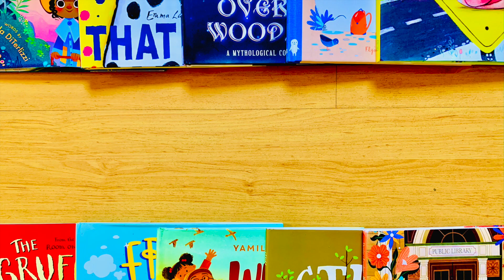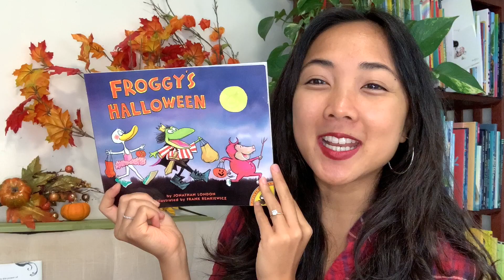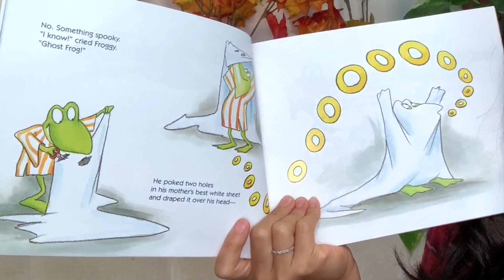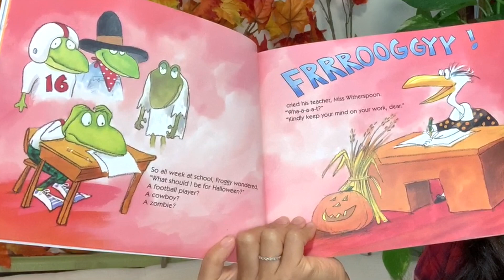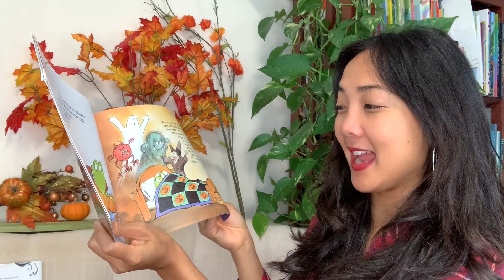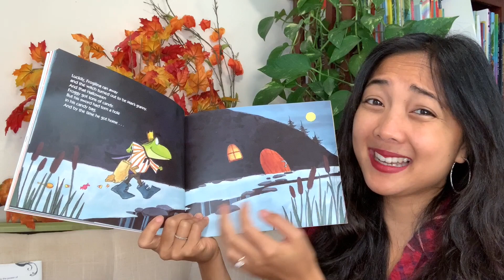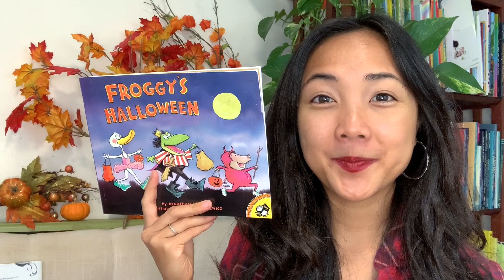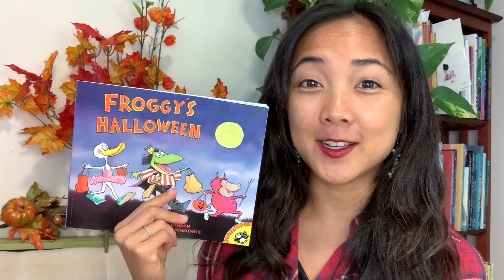Froggy's Halloween by Jonathan London: An Interactive Read Aloud Book for Kids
To view all of the additional reading resources available for "Froggy's Halloween”: including the *My Froggy Halloween* Craftivity inspired by the story, check out the blog

This is the video portion of the guide to a shared-reading read aloud of "Froggy's Halloween" from the MaiStoryBook Library Collection.